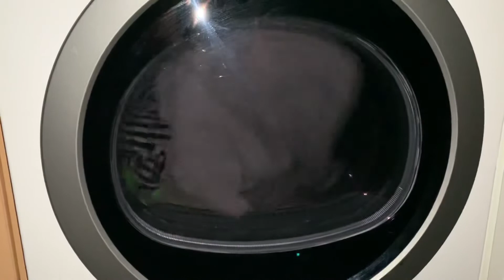Beko Reverse Tumble